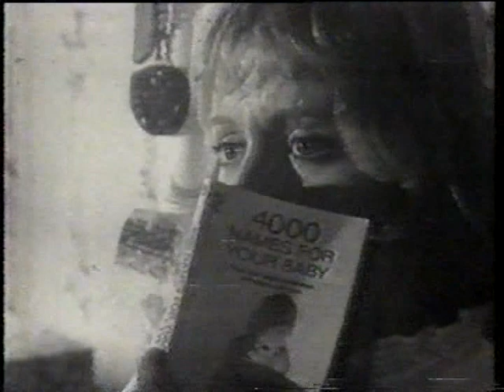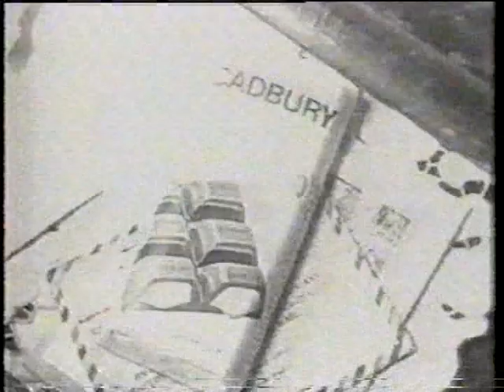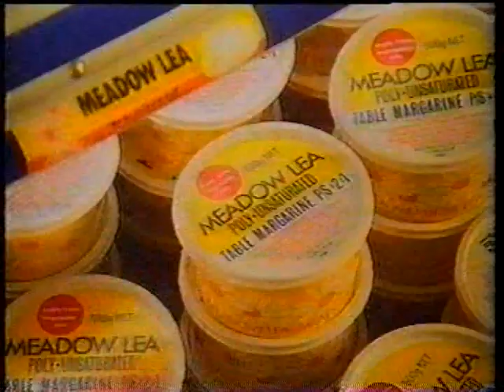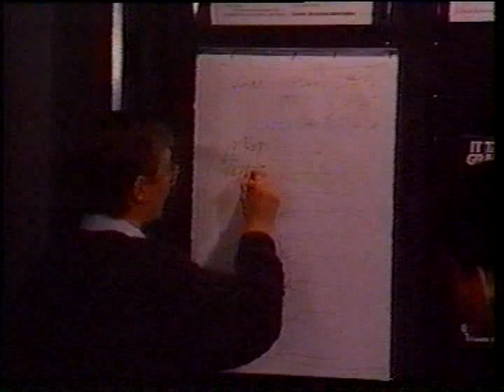1988 - "Oz TV's Greatest Commercials" pt. 2 of 4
1988 Channel 7 Australia special about memorable Australian commercials. Includes back story on creation of a contemporary commercial (Shell Ultra) in the days prior to CGI effects. Pt. 2 of 4.